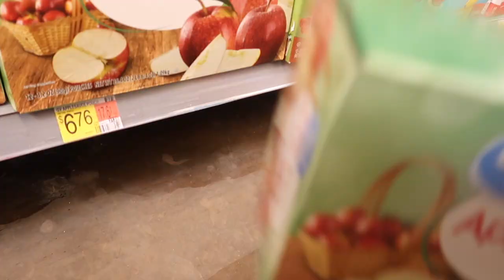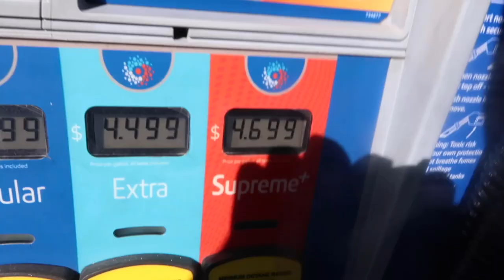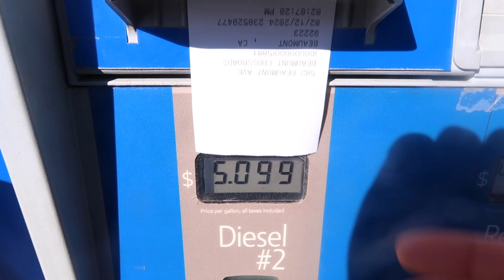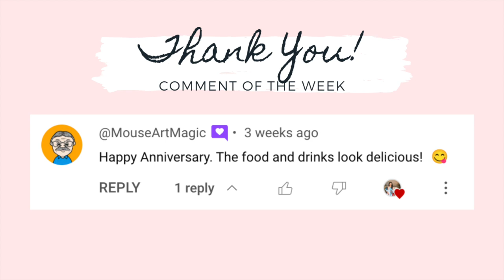DAY IN THE LIFE OF A STAY AT HOME MOM OF 2 || VALENTINES DAY WEEK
Hi lovies! Today’s video is DAY IN THE LIFE OF A STAY AT HOME MOM OF 2, VALENTINES DAY WEEK.

CHECK OUT SOCIAL MEDIA ACCOUNT:
JILL SANCHEZ

EQUIPMENTS:
 Canon G7x mark ii
 Canon SL1
 Amazon Tripods